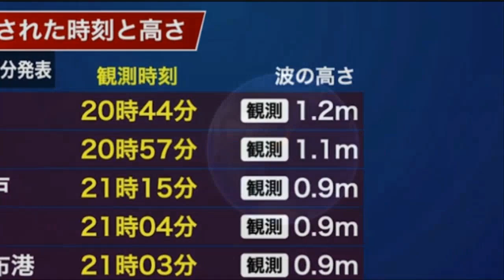💥💥 [긴급속보: 유럽지진학자들 일본 경고! 통가 화산폭발 일본 히로시마 원자폭탄 1000개의 위력]